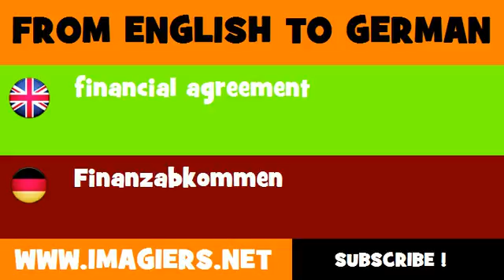DEUTSCH ENGLISCH = Finanzabkommen